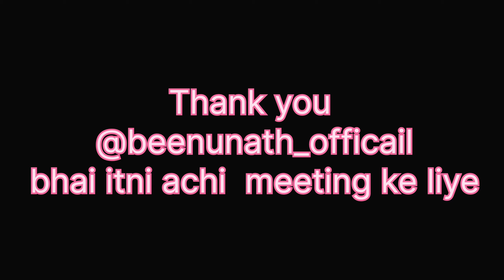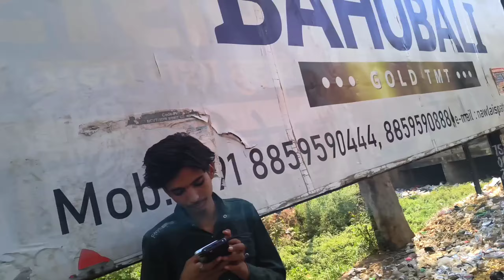Finally @BeenunathOfficial bhai se mila ||Or@BeenunathOfficial bhai ke cameraman Nikhil se mila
Finally ‎@BeenunathOfficial  bhai se mila ||Or‎@BeenunathOfficial  bhai ke cameraman Nikhil se mila#INSTAGRAM